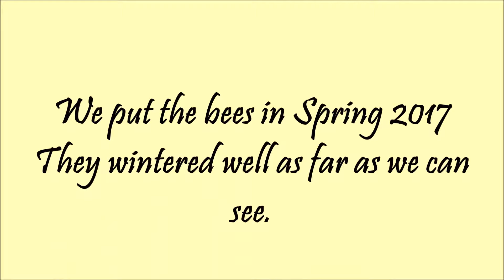Add Bees to the Hive Body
We added bees to the farm last year and this is how it went. It is so nice to be able to have them here as the bees need all the help we can give them